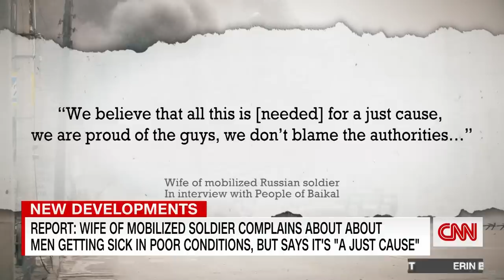Russian commander appears to call for use of nuclear weapons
Alexander Khodakovsky, a Russian militia commander in Donetsk, appeared on Russian state television calling for the use of nuclear weapons because he doesn't believe Russia has the resources to win the war in Ukraine.